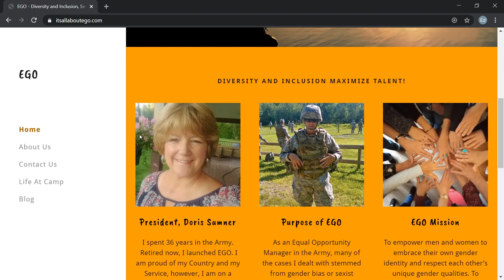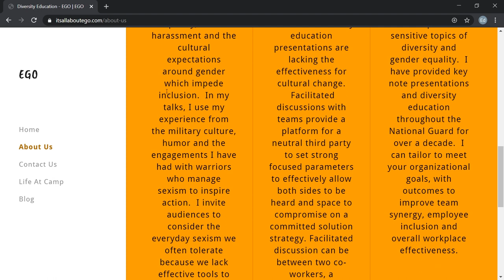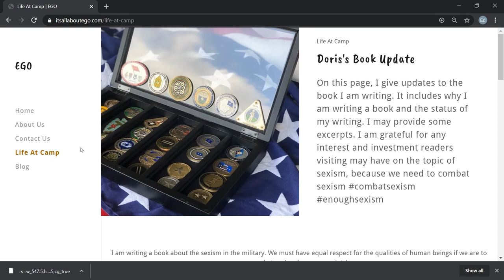Positively Vermont Empowering Gender Opportunities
Host Dennis McMahon, Esq. speaks with Doris Sumner of Empowering Gender Opportunities about combatting sexism in the workplace, dealing with gender bias, and empowering men and women to embrace their gender identity and respect each other's qualities.